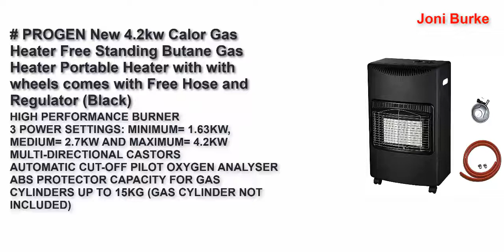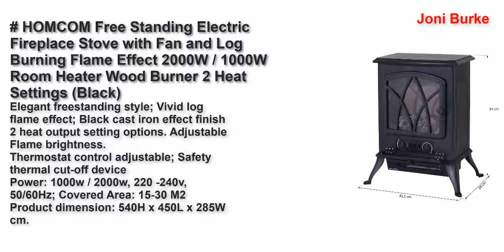Best Gas Heaters United Kingdom 2022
Top 5 Best Gas Heaters United Kingdom 2022.

blumfeldt Andora Flame Gas Heater - 2 Heating Levels 2/3.4 kW, Up to 11 kg Gas Bottles, Heating Surface: up to 68 m², Hose and Pressure Reducer, Firelight, Electrical Ignition System, Black 2021

Marko Heating Calor Gas Heater LPG Portable Cabinet Butane Fire+ Regulator & Hose

PROGEN New 4.2kw Calor Gas Heater Free Standing Butane Gas Heater Portable Heater with with wheels comes with Free Hose and Regulator (Black)

Generic GSH942 Gas Heater, Portable Freestanding Heater on Wheels, 3 Heat Settings, Gas Cylinder, 4200 W

HOMCOM Free Standing Electric Fireplace Stove with Fan and Log Burning Flame Effect 2000W / 1000W Room Heater Wood Burner 2 Heat Settings (Black)